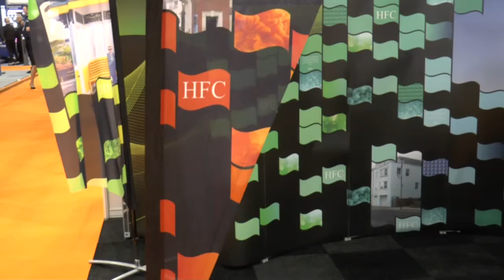Fabric at The Print Show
Short clips show selected fabric stands. Clearly now part of digital printing. Continues with London College of Fashion at IPEX. ( suggest a look at connections as well as comparisons )